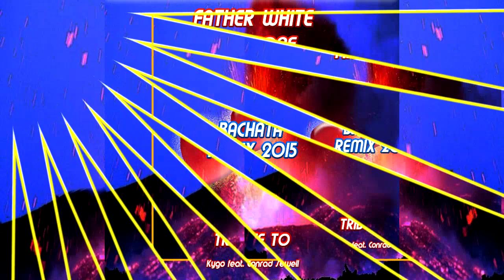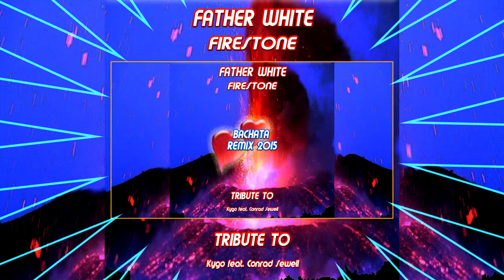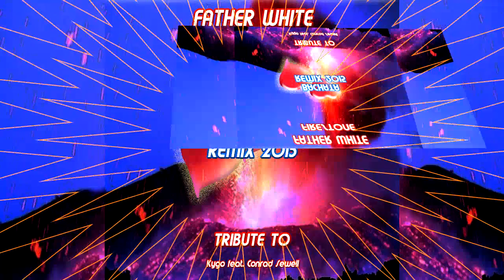Father White - Firestone (Bachata Remix 2015: Tribute To Kygo Feat. Conrad Sewell)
On Amazon, Deezer, Juno, Beatport, Spotify and all stores, best cover of Firestone in Bachata Style Remix 2015 Tribute To Kygo feat. Conrad Sewell. Realized by Father White artist, made ​​especially for all those people who like to dance this kind of style dance.
Special thanks to Luis Javier for fragments of guitars.
Absolutly from have!!